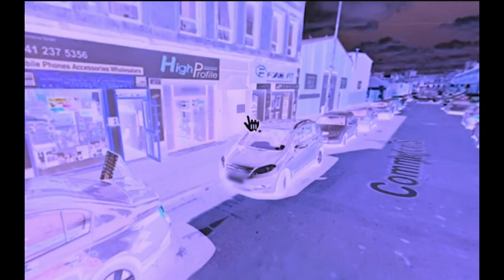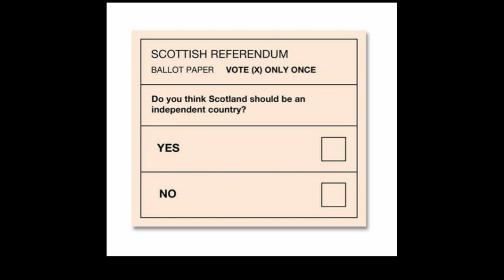Scot Squad - The Chief does Democracy - Scottish Election 2021.